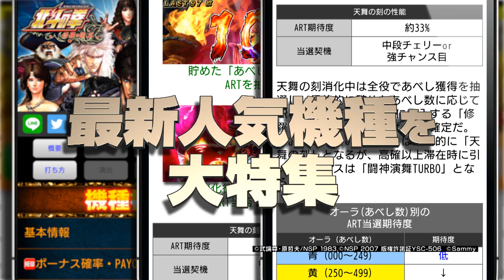パチマガスロマガモバイル CM(10月）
・パチスロ北斗の拳 修羅の国篇
最速解析情報や実戦ブログなど超話題の最新人気機種を大特集